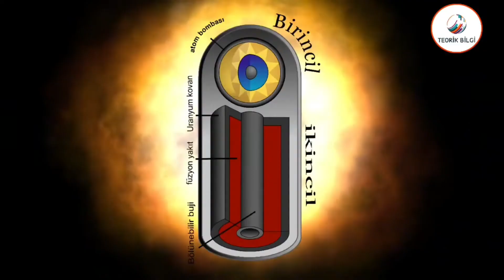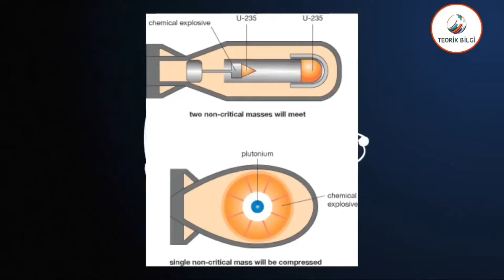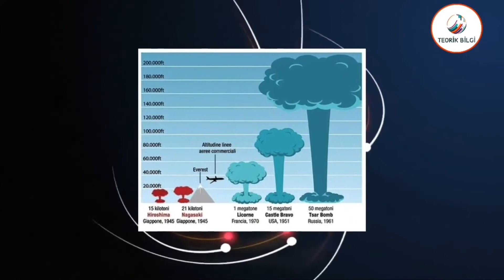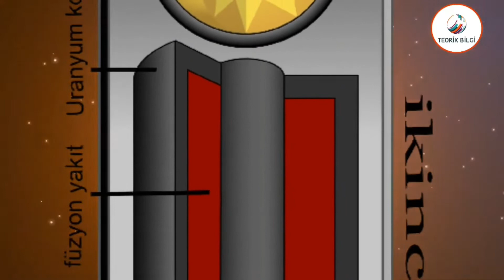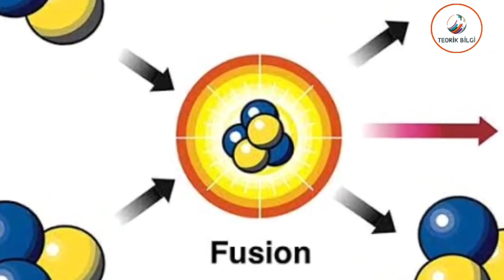Nükleer Silahlar: Tarihi, Çeşitleri ve Tehlikeleri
Nükleer Silahlar dünyanın karmaşık tarihini, çeşitlerini ve beraberinde getirdiği tehlikeleri anlatan bu videoya hoş geldiniz. Nükleer silahların evrimini keşfedin, farklı tiplerini tanıyın ve küresel güvenlik üzerindeki etkilerini anlamaya çalışın. Bu kapsamlı rehber, nükleer silahlar konusunda derinlemesine bir bakış sunuyor.